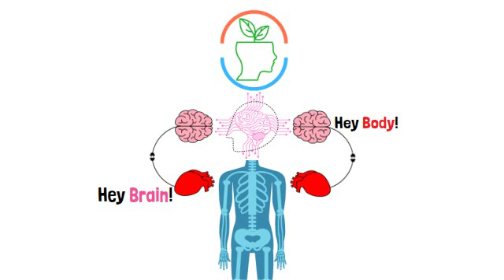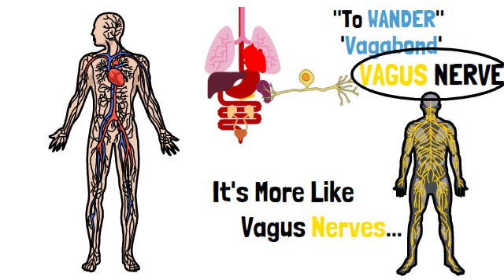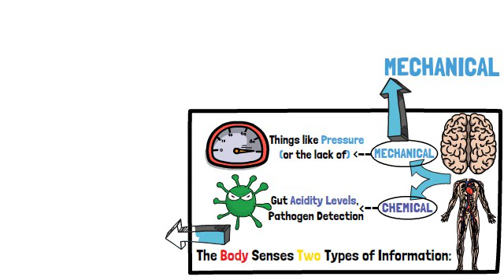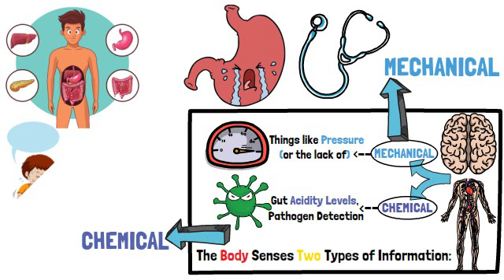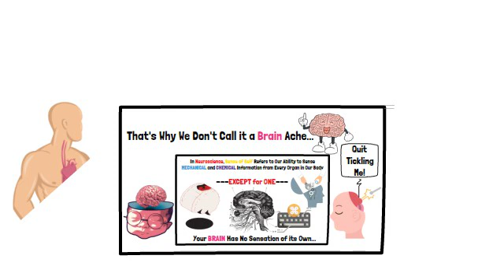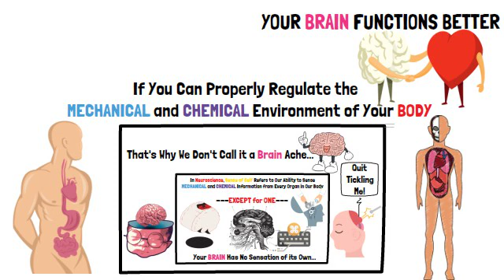How the Brain and Body Are Connected | Dr. Andrew Huberman “Two Ways”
How Are The Brain And Body Connected? The Brain And Body Are Connected in many ways, but there are two ways in which the Brain And Body Communicate that allow them to establish a strong relationship.

In this video, Dr. Andrew Huberman discusses how are Brain And Body Are Connected through pathways such as the Brain And Gut Connection. Brain And Stomach Connection and the Brain And Heart Connection.

Timestamps
0:00 - Intro
0:23 - How the Brain and Body Communicate
1:52 - Chemical and Mechanical Information
3:25 - The Language of the Brain
4:37 - The Language of the Body

The original version of this audio has been edited in an attempt to compile some of its most relative segments. This version is an original creation and is not directly tied to the speaker. The full version is linked above.